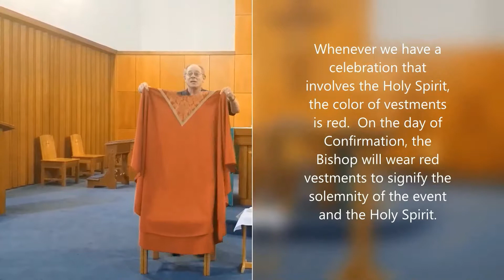Deacon Ed Confirmation Talk